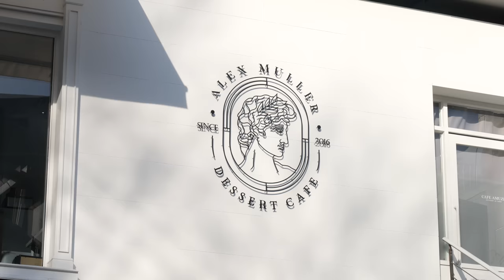초콜릿 크리스마스 트리와 귀여운 눈사람 머랭쿠키 / chocolate christmas tree and snowman meringue cookies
서울 신사동에 가면 먹을 수 있는 초콜릿으로 만든 트리와 귀여운 눈사람 머랭쿠키 - 카페 아뮈제
chocolate christmas tree and snowman meringue cookies | x-mas

(크리스마스 케이크 주문 링크)
forms.gle/gtNZjF7gZ7omma4HA

address
서울 마포구 연남로1길 37